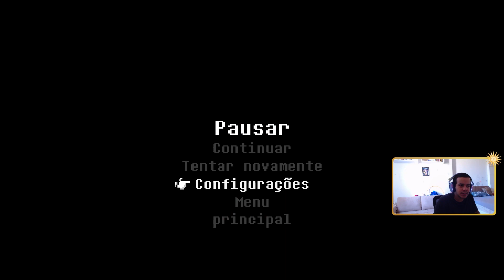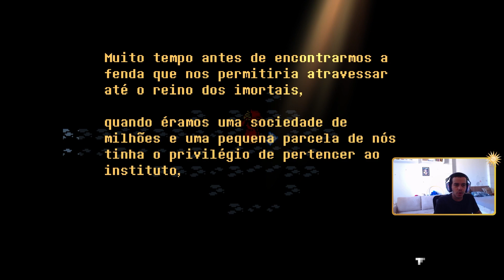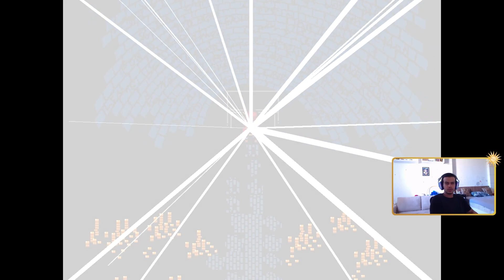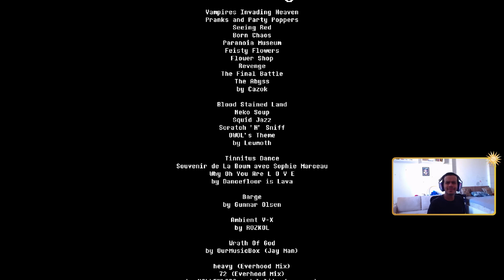erinzinho joga Everhood. Dia 1 - Parte 2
essa não é a primeira vez que joguei everhood, é a segunda, porém acontece que na primeira vez -ainda em live- o meu computador na época havia quebrado, por esse motivo eu nunca consegui terminar o jogo.

volto pra ele hoje, com vontade de enfim terminar e reviver essa obra que eu encontro tanto potencial e já não lembro de quase mais nada, o que é ótimo.

o dia foi divido em duas partes, esta é a segunda